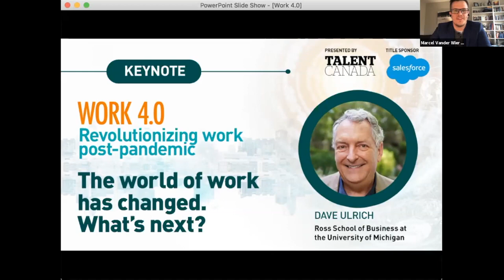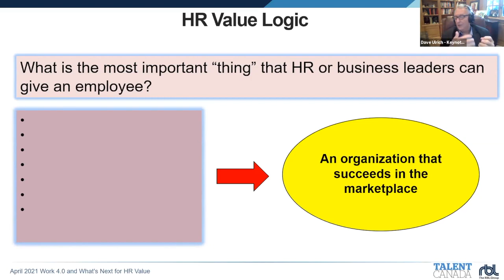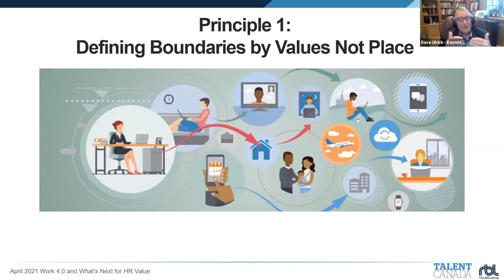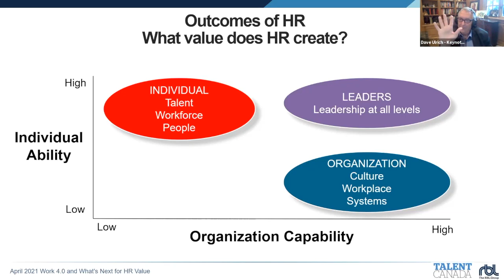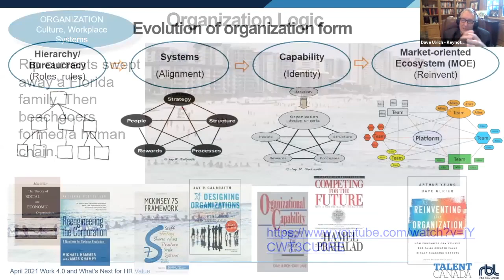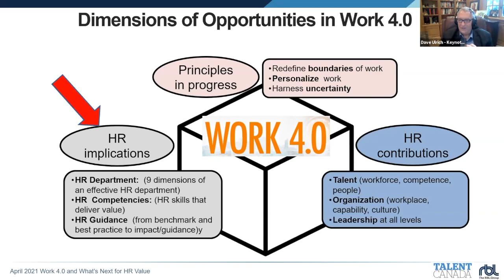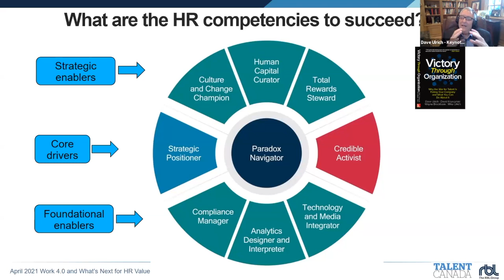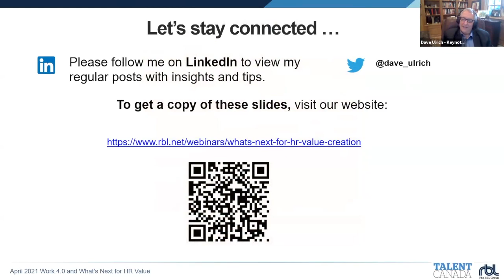KEYNOTE: The world of work has changed. What’s next?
Speaker: Dave Ulrich, Ross School of Business at the University of Michigan

If the fallout of the novel coronavirus has taught us anything, it is the normal we knew is gone, and there’s a new future to prepare for.

The pandemic may very well be ushering in Work 4.0 — a broad concept conceptualizing what the future world of work will look like by 2030 as a result of widespread digitalization.